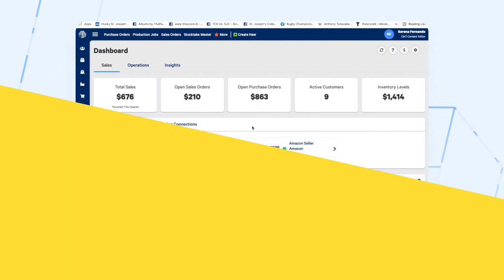Bulk Emailing Customers